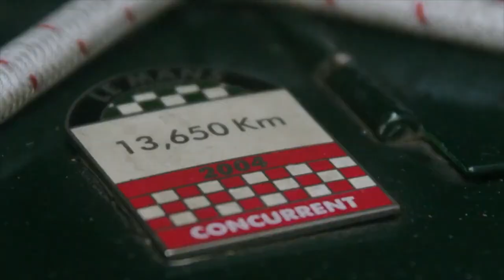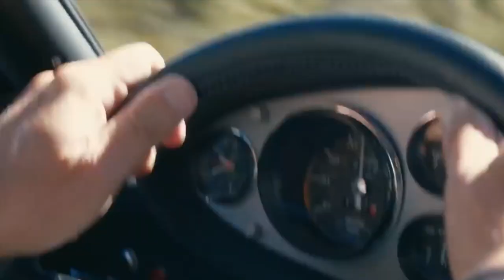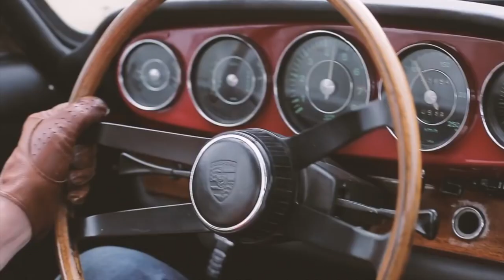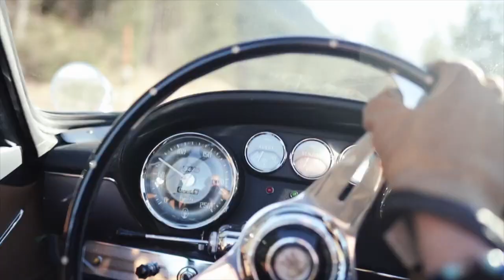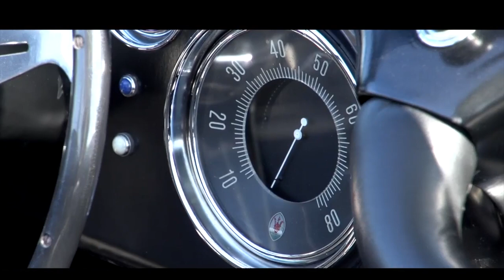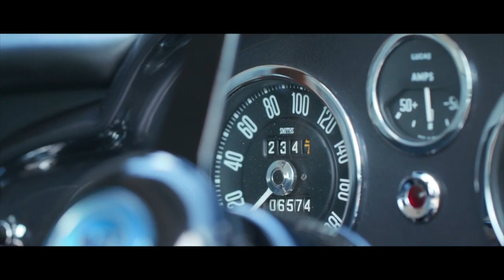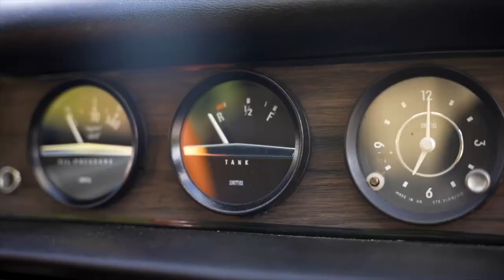Classic European Cars That Are FAMOUS For Their Design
Today, we embark on a thrilling journey through time, exploring Europe's most iconic classic cars. Join us as we delve into their timeless design and captivating charm. From Italian masterpieces like the Lamborghini Countach to British classics like the Jaguar E-Type, we'll unveil their stories and secrets. Get ready to immerse yourself in the elegance and beauty of classic European cars.

Welcome to Finest Vehicles! On this channel you will find videos about the newest cars, the best cars, the most expensive cars, the fastest cars and much more!

In this video the following vehicles are shown:

- The 1965 Jaguar E-Type Roadster
- The 1989 Lamborghini Countach
- The 1955 Mercedes-Benz 300 SL Gullwing
- The 1969 Ferrari Dino 246 GT
- The 1986 Lotus Esprit Turbo S3
- The 1965 Porsche 911
- The 1958 Maserati 3500 GT Spyder
- The 1963 Aston Martin DB5 Coupe
- The 1955 Porsche 356 Speedster
- The 1961 Volvo P1800

european cars
classic european cars
classic cars,classic car
famous classic european cars
famous design cars
car brands from different countries
best selling cars
classic car museum
jaguar e type driven
original e type
1960s jaguar
jaguar e type series 1
e type series 1
countach lp800
mercedes gullwing review
300sl coupe
mercedes 300sl gullwing review
1955 mecedes benz 300 sl gullwing
vintage aston martin db5
db5 vantage
1965 aston martin james bond